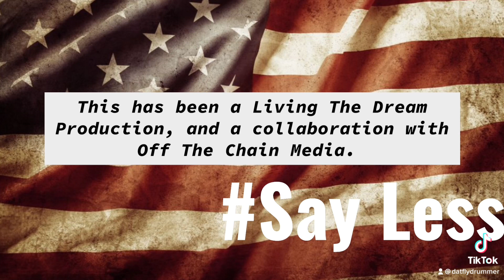Sayless Lifestyle Quotes Pt. 238 Sayless 💯